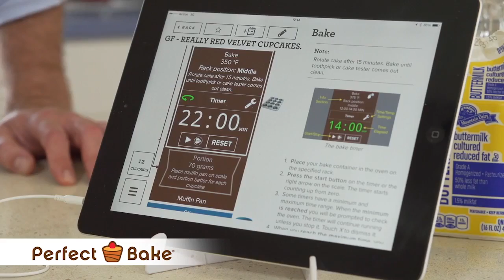Chef Francois Payard on Perfect Bake